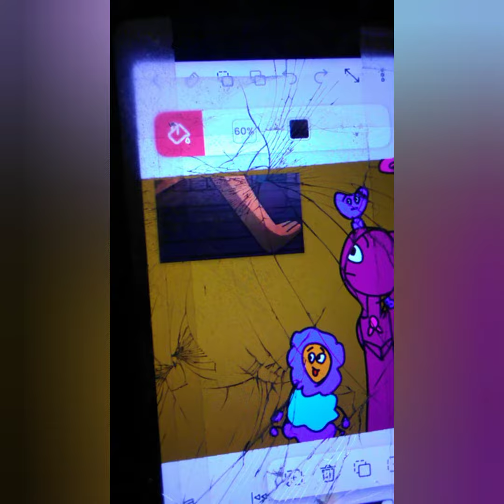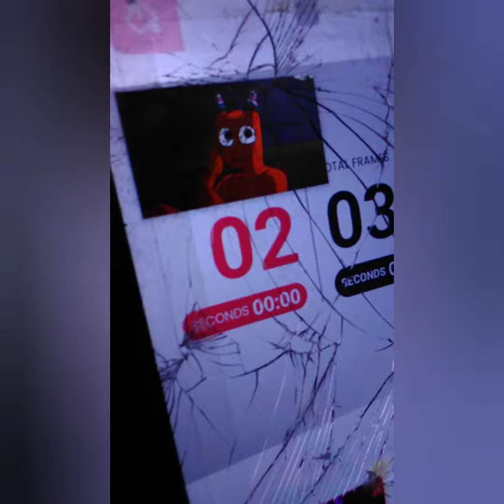February 20, 2023